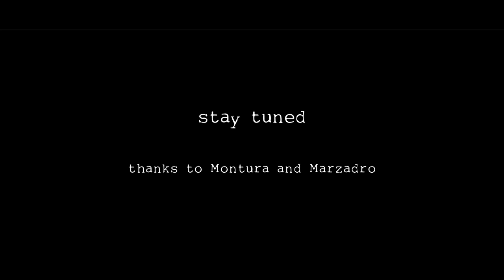I Suoni delle Dolomiti - Three points of view Ep. 4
Massimo Bubola in Valle dei Laghi, Trentino - 9 agosto 2013
► Vuoi vedere altri video del festival? Clicca qui

"Three points of ...view" è progetto a cura di GiUMa Productions: 3 giovani video-maker raccontano in sei tappe l'esperienza unica del festival I Suoni delle Dolomiti
"Three points of...view" is a project curated by GiUMa Productions: 3 young video makers recount in six stages the unique experience that is the Sounds of the Dolomites festival

Grazie a Matteo Scotton per la realizzazione di questo video/ Thanks Matteo Scotton for making this video